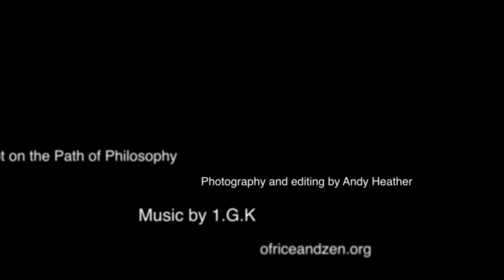ORAZ Vlog: Fireflies Over The Path of Philosophy in Kyoto, Japan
A montage of firefly photos taken at the Path of Philosophy in Kyoto in June 2012.

The soundtrack is a forthcoming acoustic version of "Life" by 1.G.K